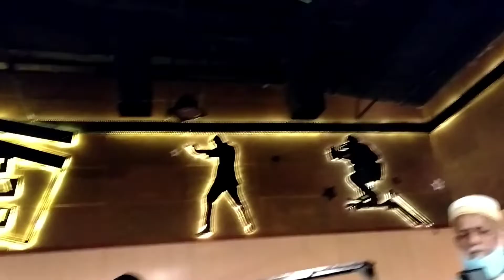Live Film Making In Ramoji Film City Hyderabad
The Ramoji Film City in India is located in Hyderabad. Spread over 1666 acres, it is the largest integrated film city in the world and as such has been certified by the Guinness World Records as the largest studio complex in the world. It was built by Telugu film producer Ramoji Rao in 1996.

This is the video about the biggest film shooting complex in the world, Ramoji Film City in Hyderabad where movies like Bahubali, All The Best, Chennai Express, The Dirty Picture, Sarkar Raj, Krrish 3, Suryavansham, Golmaal, Magadheera, Ra One, Tere Naam etc were shot. You can also visit this amazing place and get drenched in a mesmerising experience.
ramojifilmcity Hyderabad Below are the details of the tours and packages available.

RAMOJI DAY TOUR
Entry Time: 9.00AM to 2.00PM only
Day Tour Time: 9.00AM to 5.30PM
Adult: ₹1150 + Taxes, Child: ₹950 + Taxes

RAMOJI PREMIUM EXPERIENCE
Entry Time: 9.00AM to 11.00AM only
Adult: ₹2349 + Taxes, Child: ₹2149 + Taxes

SAHAS (Adventure Park)PACKAGE
Entry Time: 9.00 AM to 2.00 PM only
Experience Time: 9.00 AM to 5.30 PM
Adult: ₹999 + Taxes, Child: ₹799 + Taxes

Below are the things to enjoy at EUREKA Theme Park...
Live Shows
1. Fort Frontier Wild West Stunt Show – (Movie Magic)
2. Space Yatra – Virtual Sci-Fi Adventure (Movie Magic)
3. Filmi Duniya – (Movie Magic)
4. Light Camera Action – (Movie Magic)
5. Spirit of Ramoji – Alampana Theatre (Eureka)…. Many more!!
FUNDUSTAN (Eureka) - Fundustan is an amazing kid’s park. Kids enjoy to the core with the enthralling video games & fun filled Wonderville Toyland and many other attractions which would surely thrill your child.

And if you are hungry, just grab a bite at any of these restaurants inside the complex:
1. GALAXY (Sitara Luxury Hotel) - A Multi-cuisine restaurant in Sitara Luxury Hotel
2. HOLLYWOOD (Tara Comfort Hotel)- A Multi-cuisine restaurant offers unique dishes of favourite celebrities of Tollywood & Bollywood.
3. SUPER STAR (Eureka) - Experience star dining with the stars of blockbuster movies.
4. DIL SE (Eureka) - Savour North Indian & South Indian delicacies.
5. JIMMYS DRIVE IN (Ramoji Movie Magic) - Choose from spicy Indian delicacies to delectable western knick-knacks.
6. ALAMPANA - Relish the authentic Hyderabadi Veg and Non-Veg dishes with subtlety of taste and richness of spices.
7. SANGAM (Eureka) - Enjoy the delicious South Indian Veg Buffet, with ethnic culinary touches.
8. CHANAKYA (Eureka Central Court) - The exclusive Jain restaurant to serve a palate of pure Veg buffet.
9. BAHUBALI DARBAR (Bahubali Set) - The thematic restaurant at blockbuster Bahubali set exudes the unmistakable regal charm and splendor. Get into gastronomic adventures here and try Amarendra Bahubali biryani, Avanthika Jelabi & giant-sized dosa. (Bahubali Biryani Challenge)

Things to remember:
1. Reach at 9.00 am if you want to fully enjoy the tour
2. Keep yourself hydrated
3. Wear comfortable walking shoes as there will be lot of walking
4. Wear sunscreen, carry cap or hat
5. Take loads of pictures
6. Have FUN :)

Movie Magic
# @Innovative Idea's by Priya ​